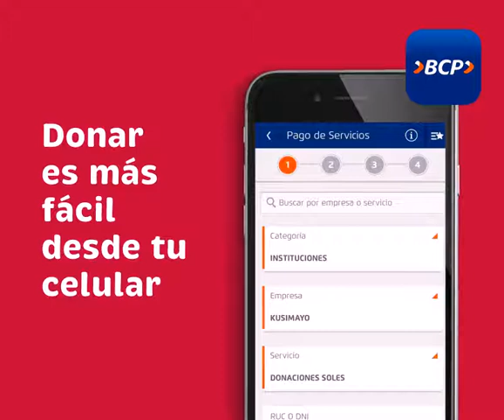CAMPAÑA KUSIMAYO FACEBOOK